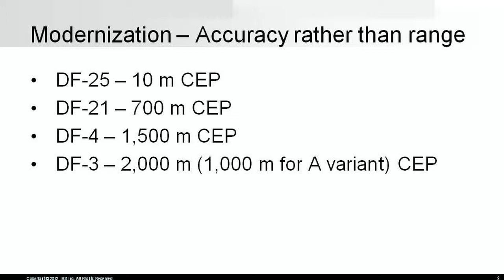Second Artillery Corps Ben Goodlad